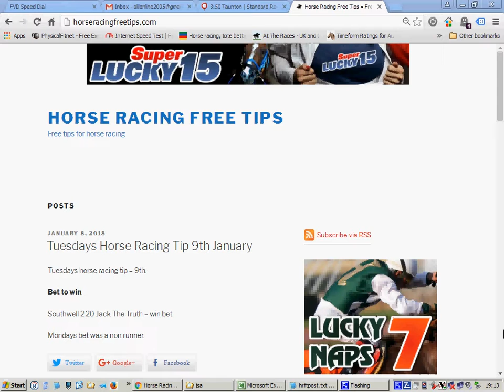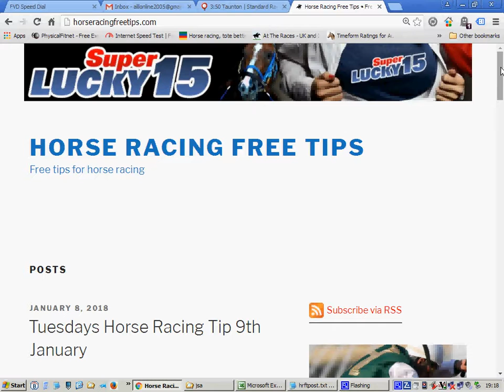horse racing free tips tuesday 9th january 2018